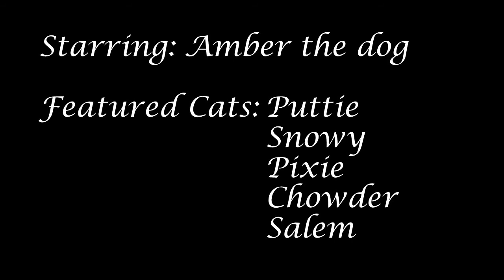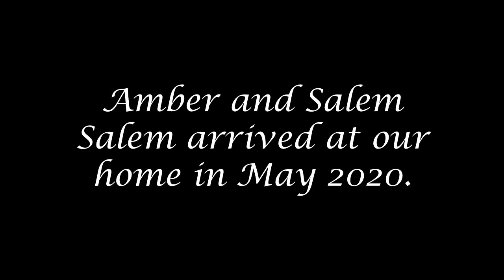Amber the Dog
Dogs and cats can get along